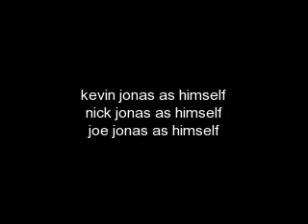Hollywood Make or Break Jonas Love Chapter 9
sorry i didnt post yesterday i was busy i was back and forth from the hospital and the lisence buearu. ( i trying to get my permit). i was at the hospital because on the way back from the lisence place a car tboned my moms car ( he was drunk of course) and my friend was in the front seat and she is in ICU so im worried im just gonna post and try to see what happens. Luckyly she isnt dying and im cut from the glass but im okay so heres Hollywood make or break jonas love chapter 9 ALSO BUY A LITTLE BIT LONGER ON ITUNES IT IS AMAZING
this is gonna be nick and chelsea's weekend with a few updates on jerica and kavin
NICK AND CHELSEA @ the house
nick: so now we are here what do you want to do.
chelsea: clean up the mess from this morning
nick: ahhh the mess okay thats probalbly a good idea no bugs
chelsea: yeah deff no bugs
nick: haha okay now that thats done what now.
chelsea: lets go swimming
nick: finally
chelsea: come on pool lover
they go upstairs chelsea changes in her room while nick changes in the bathroom.
chelsea: nick can you come here i need ur help
nick: comin babe whatta need.
chelsea: help tying my top.
nick: my pleasure. ( he ties her top peeking down evreyonce in a while ( sorry i had to do it )) done
chelsea: thanks did you enjoy the show
nick didnt answer he was to embarrassed to answer.
chelsea: nick its okay ur only human come on
nick: still didnt answer
chelsea: nick are you okay nick come on baby dont do this to me come on nick
then nick jumped up and chelsea screamed
nick: hahahah u feel for it
chelsea: nicholas jerry jonas dont do that u scared the crap outta me i hate u ( turned her back and crossed her arms thats what my 4 yr old sister does)
nick: this is a nice view( walks up and wraps his arms around her) no you
chelsea: no i dont what
nick: hate me you love me
chelsea: whatever im going swimming
nick: oh no you dont ( he picks her up like a baby and carries her down the stairs and when he gets to the bottom he kisses her they just keep kissing and kissing and kissing )
chelsea: come on i want to swim
nick: okay lets roll baby girl
chelsea is standing at the edge of the water testing it out: omg thats freezing
nick: is it ( he pushes her in but she grabs his butt and pulls him in with her.)
nick: that wasnt fair
chelsea: who said i was fair.
nick( swimming closer to her ) fiesty i like it
he wraps his arms around her waste and she puts her arms around his neck
chelsea: nick you know something
nick: whats the babe
chelsea: i love you. i love more than life itself and always had and always will i just wanted you to know that
nick: i love you too and i always and forever will chelsea elizabeth phillips jonas
chelsea: that sounds lovely i love that name chelsea elizabeth phillips( nick kissed her very passionatly they got into it and nick pushed her againest the pool wall where he went to her neck leaving pressure marks she broke the kiss and lead him outta the pool and to the house to her bedroom. she kissed him so passionatly he almost feel over he was tracing her bottom lip with his tounge meaning let me in so she did he turned her around and laid her on the bed he was on top of her and she was rubbing his back
chelsea: nick i need a shower to get the chlorine outta my bathing suit you coming
nick just shook his head.
they got in the shower
chelsea: nick i have to take my top off to get the chlorine out will you untie it please
nick: sure
she turned around thanks
nick nnnnnnnoooo prrroobbbb.
chelsea: nick are you okay r u uncomftable i just get out and let u finish up started getting out but he pulled her close to him
nick: im fine i love you and evenually where gonna have to see each other naked. ( he kissed her reassuring her everything was okay ) im fine babe finish up she contiuned to wash her bathing suit then her a huge thud

what was the thud i mite rite another chapter today but idk find out on the next one